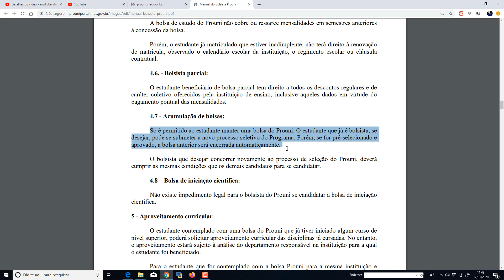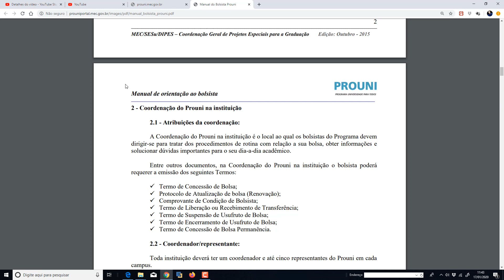Posso acumular duas bolsas do PROUNI? 50% + 50%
LINK PARA O MANUAL DO PROUNI